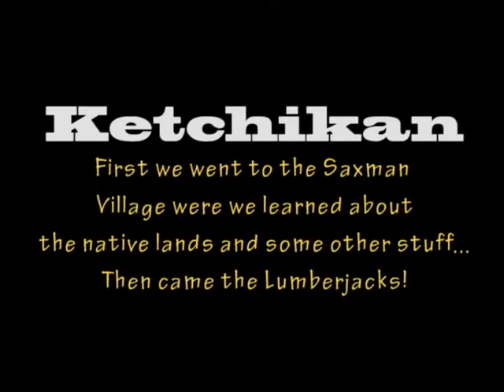Ketchikan (day 7)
Finally some lumberjacks... they wouldn't let ya film the actual show... but got some pictures. Almost done!